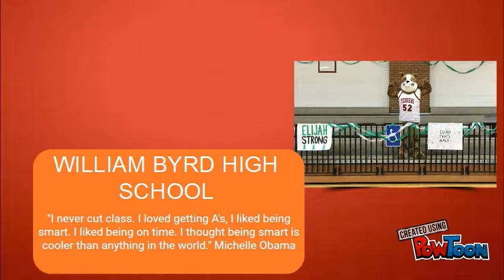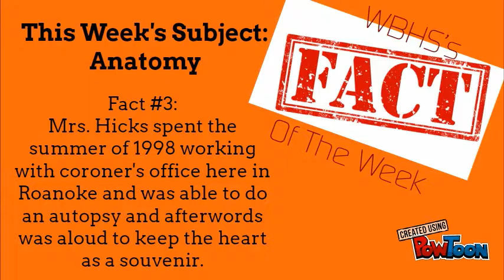Feb 13 - Feb 18 School Announcements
Feb 13 - Feb 18 School Announcements -- Created using PowToon -- Free sign up -- Create animated videos and animated presentations for free.  PowToon is a free tool that allows you to develop cool animated clips and animated presentations for your website, office meeting, sales pitch, nonprofit fundraiser, product launch, video resume, or anything else you could use an animated explainer video. PowToon's animation templates help you create animated presentations and animated explainer videos from scratch.  Anyone can produce awesome animations quickly with PowToon, without the cost or hassle other professional animation services require.